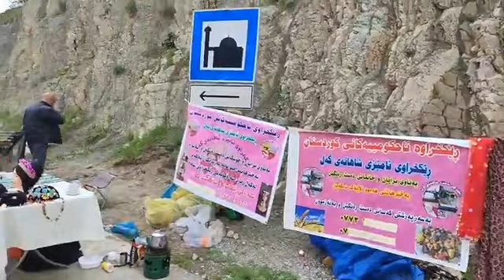ببینە خانمان لە سەیرانگای دووکان چی کارێک دەکەن